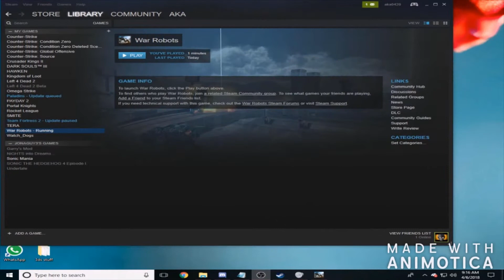Slow-Mo Robos! | First Impressions | War Robots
Luis does his first solo video! Make sure to check him out and tell us what you think!

To follow Dolapo on Twitter: @GetGoodDolapo
To follow Luis on Twitter: @galvanrx

For this giveaway, all rules and entries are managed by Gleam.

The Gleam widget will be selecting one winner at random, and the winner will be contacted via the email address you provide in the widget. (We have a strict privacy policy listed in the widget. Absolutely no personal information will be kept, other than to only notify the winner.) Each winner has 48 hours to claim the prize, or we will redraw a new winner. Be sure to leave a REAL email where we can reach you!)

This contest is open to everyone internationally (13 years of age or above) or have a parent enter for you. This contest ends as soon as the channel reaches 700 subscribers or a year has passed, whichever comes first. and the winner will be announced the day after on Twitter AND Facebook!

The item we are giving away in this contest was purchased by us!